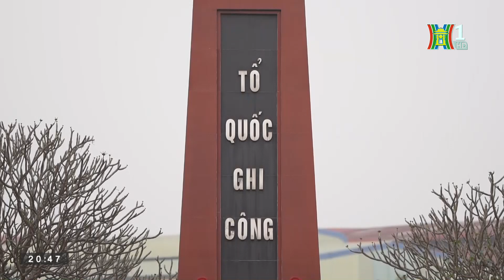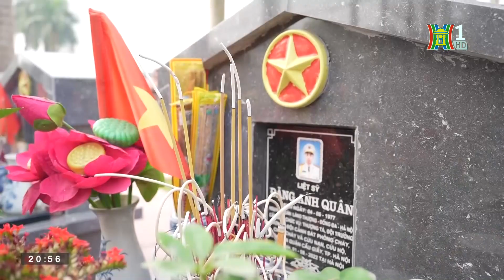Những người giữ yên "Giấc Ngủ" cho các Liệt sĩ | Nhịp sống Hà Nội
Không quản ngày đêm, vất vả, những người làm công tác quản trang ở các nghĩa trang liệt sĩ trên địa bàn thành phố vẫn âm thầm chăm sóc nơi yên nghỉ của hàng ngàn liệt sĩ. Đối với họ, đó không đơn thuần là công việc mà còn là tấm lòng tri ân đối với những người đã hy sinh máu xương để đất nước có ngày hôm nay.

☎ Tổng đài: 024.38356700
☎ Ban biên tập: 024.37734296